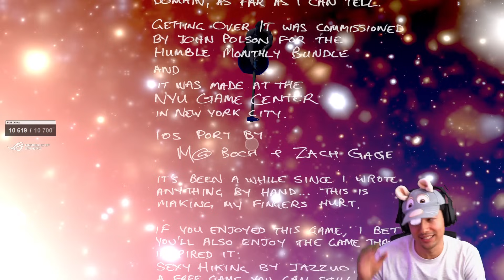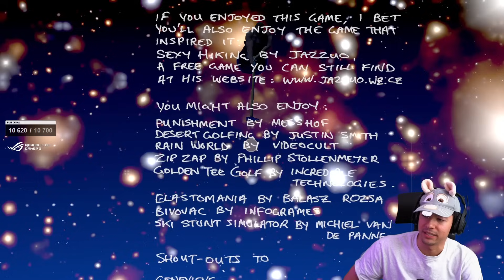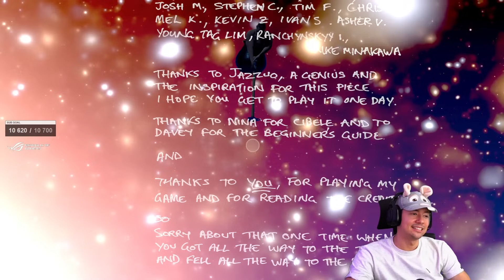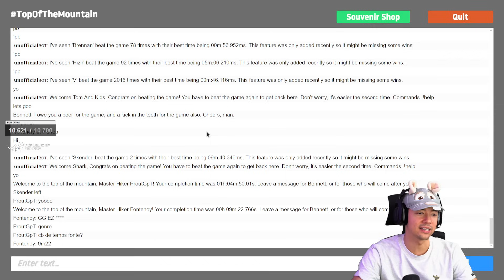JE SPEEDRUN GETTING OVER IT !